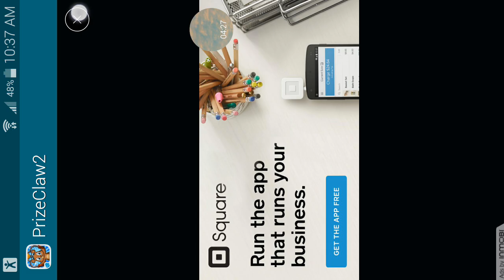Wednesday's PrizeClaw2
I won the Rainbow Unicorn!